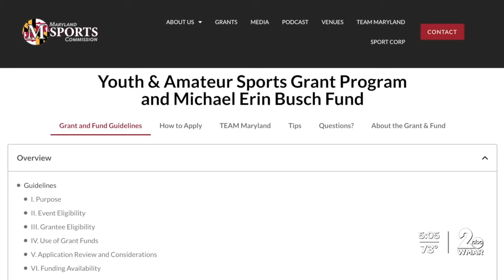Women's lacrosse expanding at HBCU's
Growing women's lacrosse among HBCU's has been a key focus in Maryland.

This year, the Next Collegiate League-a testing and training ground for the next generation of lacrosse players and the sport with 15 teams at various HBCU's- created a women's league.

Angelina Pinto, a senior on Morgan State Club Lacrosse team, spoke out about the sport's growth at HBCU's.